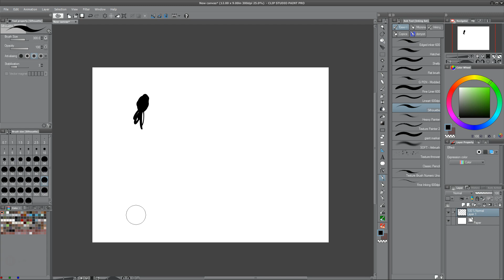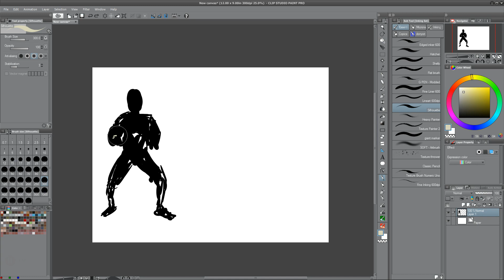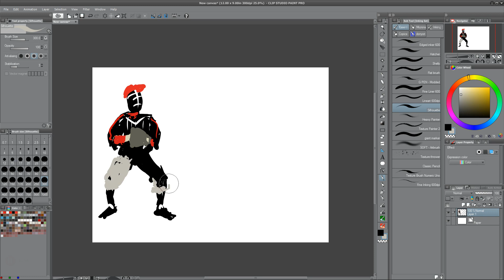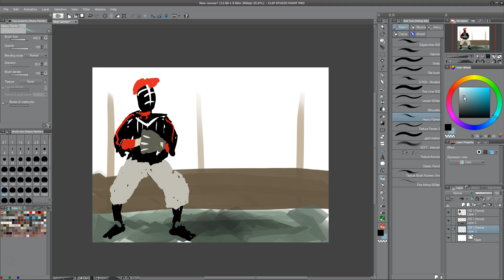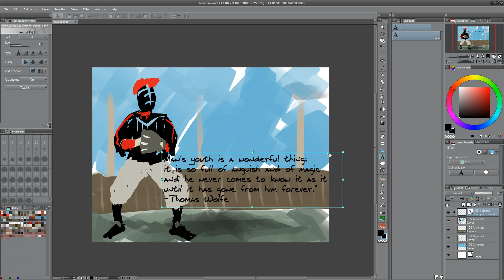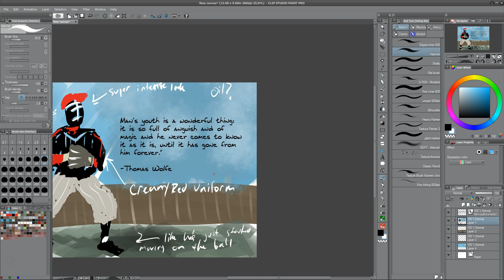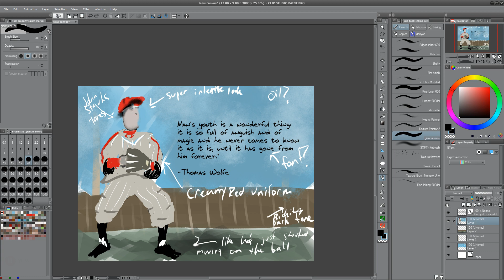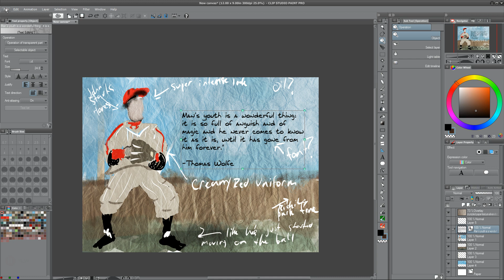1950s Baseball Commission Mock-Up - working outside your comfort zone as an artist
Today I'm sketching out an idea for a baseball commission oil painting that's really outside my comfort zone. So watching me rough out a digital sketch and listen to my thoughts on taking on projects that are challenging for you and why it'll make you a better artist.

If you want to support me and my work and like psychological thrillers please consider buying my debut novel on Amazon (eBook, paperback and audiobook)